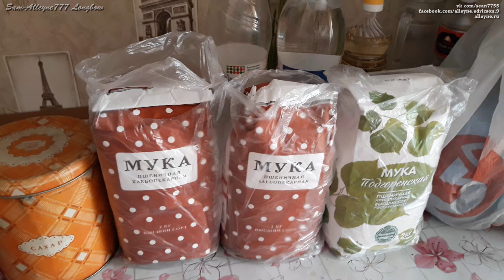Мои холостяцкие прод. запасы выживальщика на время карантина, самоизоляции и пр. экстренных ситуаций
Мои холостяцкие продуктовые запасы выживальщика на время карантина, самоизоляции и прочих экстренных ситуаций
My bachelor survivor food supplies during quarantine, self-isolation, and other emergency situations